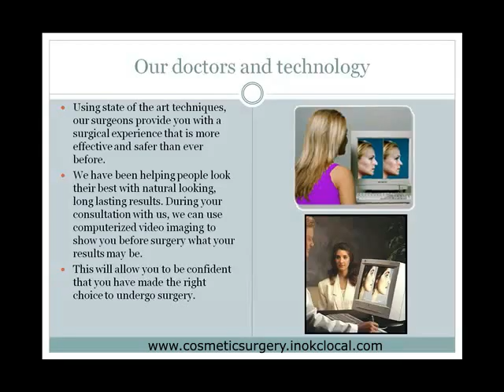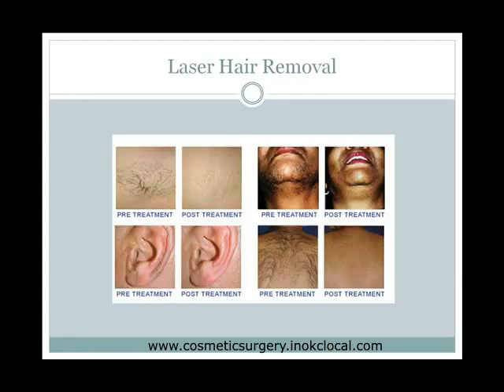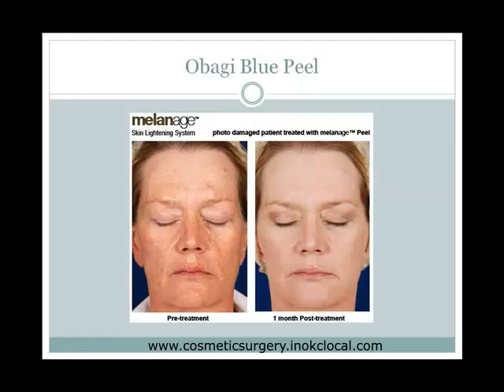www cosmeticsurgery inedmondlocal com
cosmetic surgery, inokclocal.com, directories of oklahoma the optimize